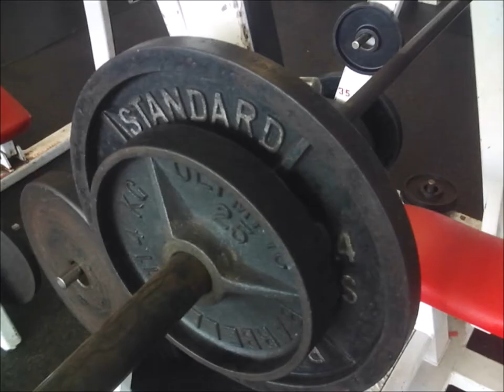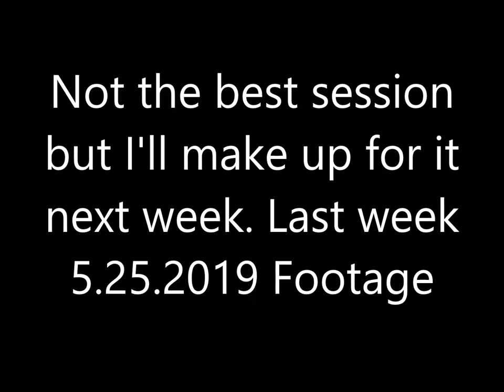Bench Press Gym Vlog Getting back to Double Wagon Wheels for reps 6.1.2019 Fitness World IB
Bench pressing is fun